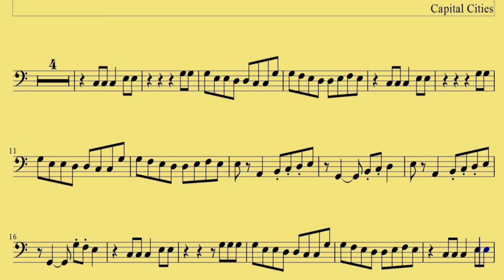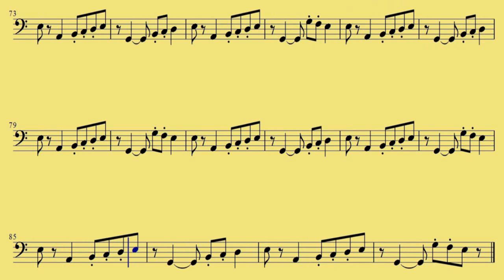( Bassoon ) Safe And Sound - Capital Cities